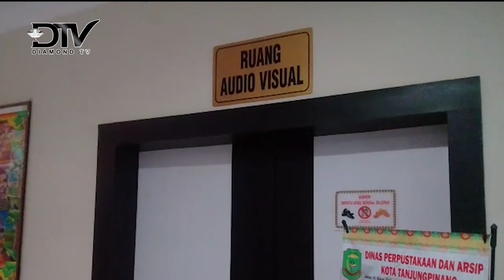FASILITAS PERPUSTAKAAN KOTA TANJUNGPINANG SANGAT LENGKAP